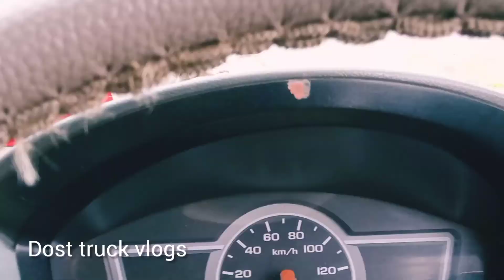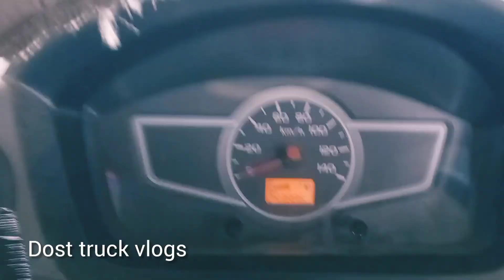choutupal to sangareddy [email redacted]-vlogs